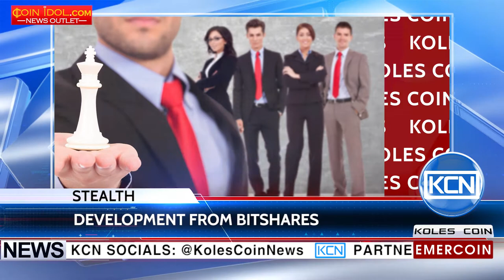KCN The new project from BitShares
The Munich company has launched a new blockchain project. The BitShares company released a product which allows to send and receive any funds or assets completely safe to any user. The development is called "Stealth". The function will be available for everyone on the Bitshares blockchain in client and web wallets. Christoph Hering, CEO of the BitShares, announces plan to integrate Ethereum as the payment currency to its system. More coins and platforms will be announced soon. Christoph Hering noticed that the Latin America's market is the most promising for the company nowadays and the people there need financial solutions that will work.